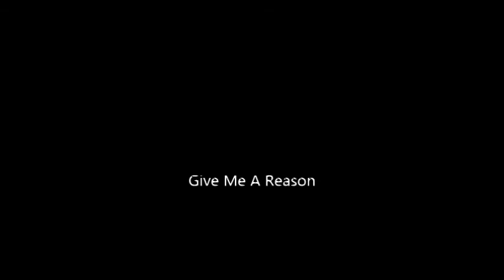Tony De Vit Ft. Niki Mac - Give Me A Reason ( Guyver Remix )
Tony De Vit Feat. Niki Mak ‎– Give Me A Reason (Guyver Remix)

Label:
Tidy Two ‎– tidytwo

Country:
UK

Released:
30 Jun 2003

Genre:
Electronic

Style:
Hard House, Hard Trance